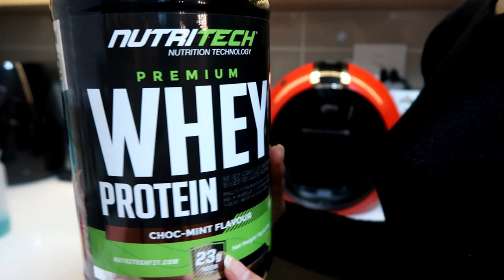4AM MORNING ROUTINE | Working a 9-5 | Productive Morning | Early Gym Sessions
Takes me a good 20-30 minutes to actually get out of bed, I won't lie! Alarm rings at 4am and I'm out of bed by 4.30am. I like to gym in the morning when the gym is quieter and also so it's the one big task that's out of the way for day🌞

Hope you enjoyed my updated morning routine!